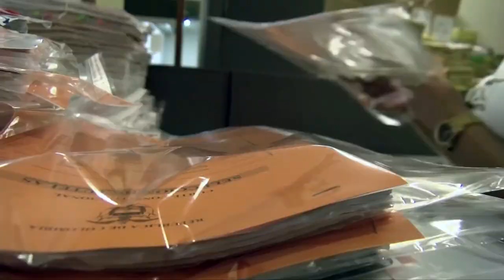CASA DE LEYES - Comisión Primera - 13/06/2020